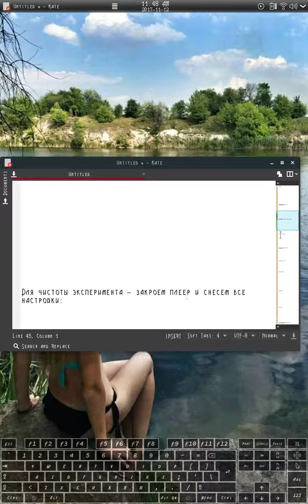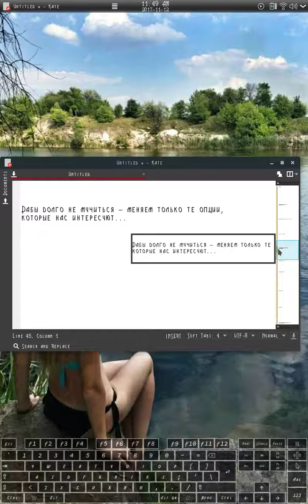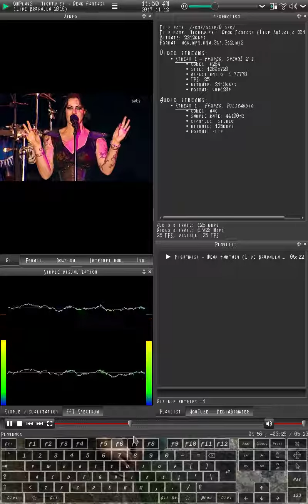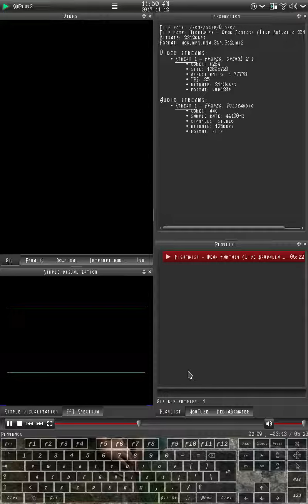"Remember playback position" in QMPlay2